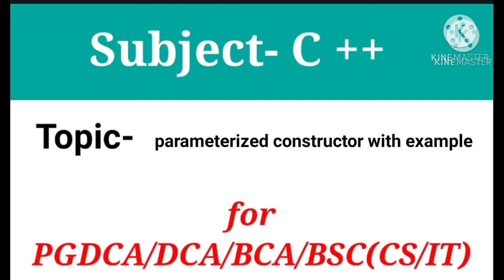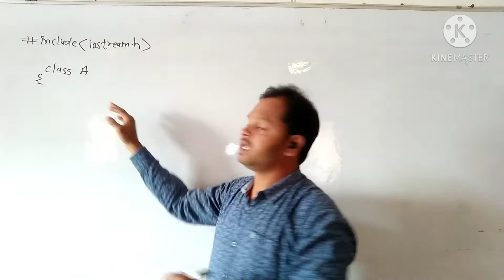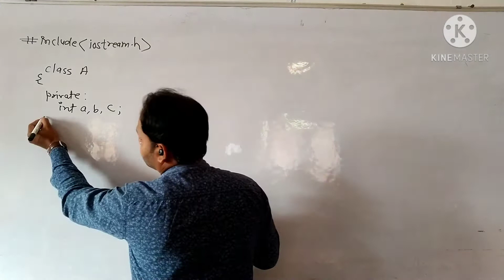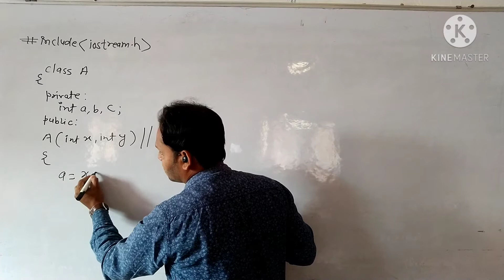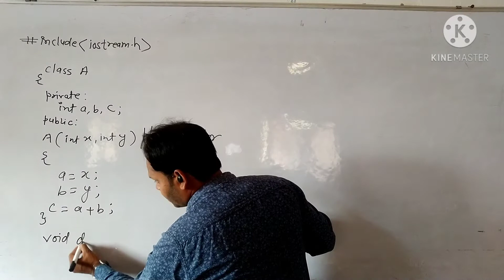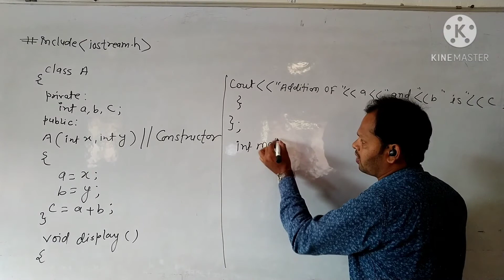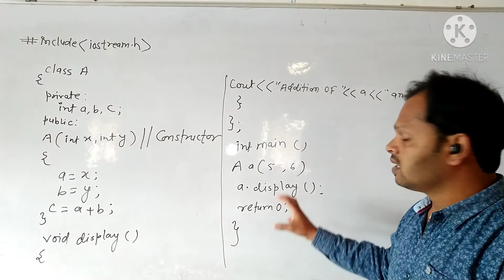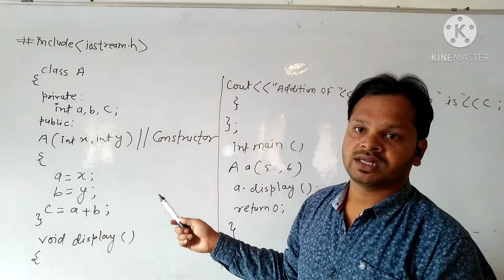||| LECTURE 6 ||| PARAMETRIZED CONSTRUCTOR WITH EXAMPLE |||